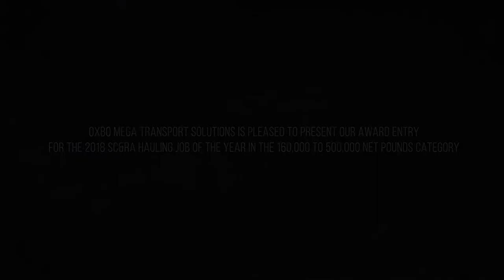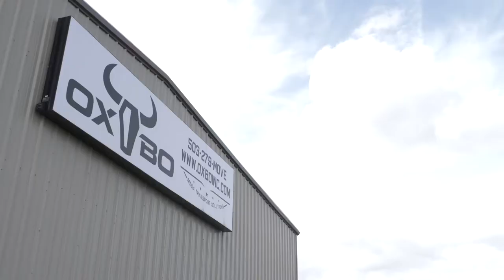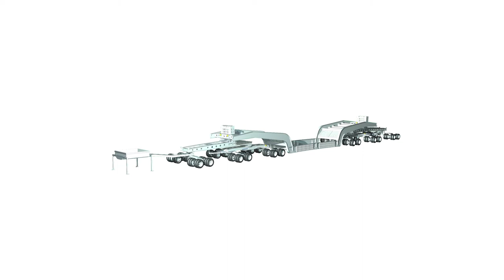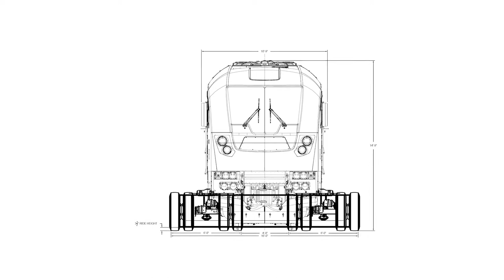Clearing The Scene Of An Amtrak Cascades High Speed Commuter Train Derailment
In December of 2017 an Amtrak Cascades high speed commuter train derailed near DuPont, WA and OXBO was called to assist in the efforts to clear the scene!

The 12-car train was led by a 270,000-pound locomotive that was approaching an overpass when it left the tracks and landed on Interstate 5, closing all three southbound lanes of the freeway.

About 12 hours after the incident, OXBO was contacted to assess the scene and devise a plan to remove the locomotive from the freeway using a dual lane transporter.

OXBO uses dual lane transporters for numerous projects – oftentimes to move power transformers that are a fraction of the size of 71’6” Amtrak locomotive.

Not only was the locomotive longer and heavier than the typical trailer load, it was also a bit taller at 14’6”, which required some changes to the trailer design in order to have enough clearance under overpasses along the route.

OXBO Engineering quickly engineered and assembled a previously untested configuration of the trailer for the job.

The dual lane transporter was brought in through the closed southbound lanes and two 500-ton cranes lifted the locomotive onto the trailer. From there, the locomotive was transported 10 miles to a secure site at a nearby military base, where officials planned to continue their investigation. The entire load was 277’10” long and had a gross vehicle weight of 585,000 pounds.

With the locomotive removed, authorities were able to reopen two lanes of the freeway just three days after the crash.